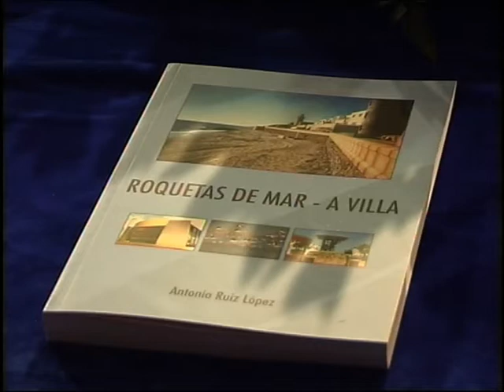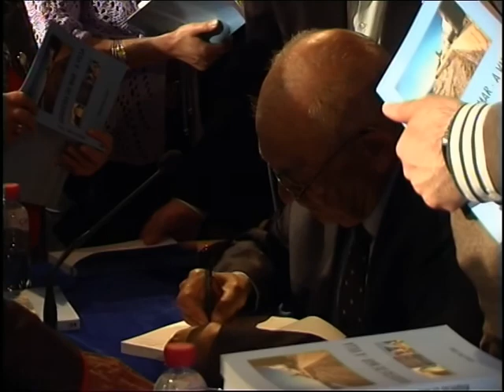antonio ruiz lopez libroroquetas